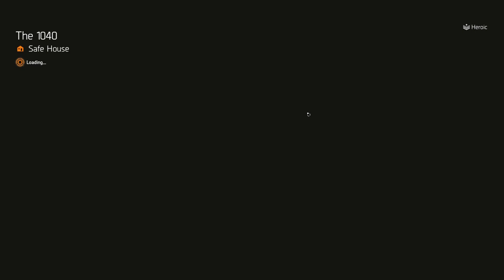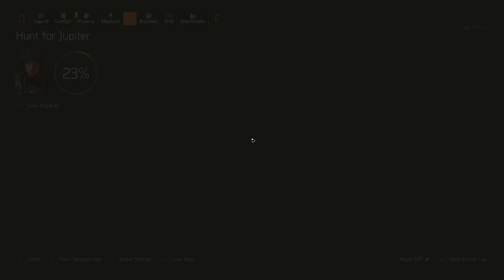The Division 2 Cassie Mendoza 4 May 2021 - Get that Best *Solo PVE Build*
The Division 2 Weekly Vendor Reset - Get that Best *Solo PVE Build*
HOW TO FIND CASSIE MENDOZA - HUNTING DOWN THE SNITCH - JARED NASH
To find the secret vendor, you must hunt down the Snitch, Jared Nash.  Jared Nash can be found at a number of locations and he will provide you Cassie Mendoza's secret location.  My favourite spot to find the Snitch is right outside the safe house 1040.

Upon speaking with Jared Nash, you’ll find a shopping cart icon on your map, fast travel there to visit Cassie Mendoza.  Cassie will be available for 24 hours and her next available time will be shown on the map.

Cassie Mendoza resets weekly on Wednesday at 12 am PST.

EXTREMIS MALIS EXTREMA REMEDIA - DESPERATE TIMES CALL FOR DESPERATE MEASURES
Tom Clancy's The Division 2 is a looter-shooter game set in a dystopian world ravaged by a deadly virus.  This virus-infected dystopian world struggling to keep itself together is further torn apart by ideologically extreme and deadly armed factions.

As a Division agent, your mission is to restore law and order to the cities.  To achieve your objective, you want to get the best weapon and gear.  As such, knowing where to find the secret vendor, Cassie Mendoza, who provides a rotating selection of powerful gear, is definitely worth your time.

Don't MISS OUT on UPDATED CONTENT.

The Links below offer the most powerful PVE builds in The Division 2.  The amount of extra damage and survivability? Crazy!
Artist Name: Vibe Tracks
Track Title: You Like It
Tom Clancy's The Division 2 is an online action role-playing video game developed by Massive Entertainment and published by Ubisoft. The sequel to Tom Clancy's The Division, the game was released for Microsoft Windows, PlayStation 4 and Xbox One on March 15, 2019.

Tom Clancy's The Division 2 Developer Massive Entertainment Publisher Ubisoft Director Mathias Karlson Tom Clancy's Engine Snowdrop Platform

Summary:
The fate of the free world is on the line in Tom Clancy’s The Division® 2.  Lead a team of elite agents into a post-pandemic Washington, DC, and N.Y.C. to restore order and prevent the collapse of the city.

Genre: Action role-playing, survival, third-person shooter mode multiplayer

Is dark winter better than Backfire,do you need 437% crit dmg,🔥 BEST NEGOTIATOR 🔥 INSANE DAMAGE,4-piece striker how to,smg tank build ft. hunter's,scorpio build - ft. negotiator's,big horn max hostile,my best capacitor hybrid -,pestilence triple dots,the division 2 targeted loot today,the division 2 targeted loot,the division 2 daily targeted loot,the division 2 best pve build,the division 2 2021 build,the division 2 2021 gameplay,BEST *SOLO PVE BUILD*